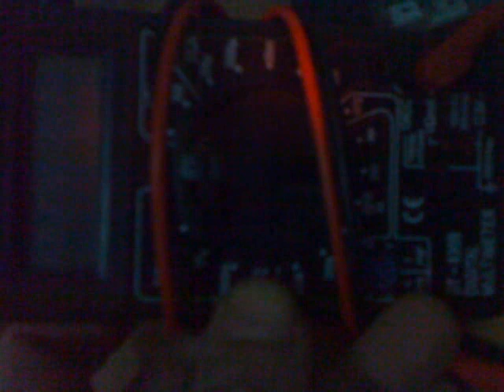11-01-2014- receptie de venetz cu antena in casa